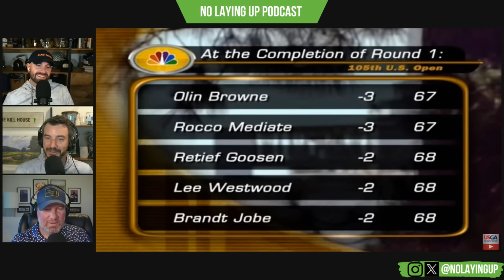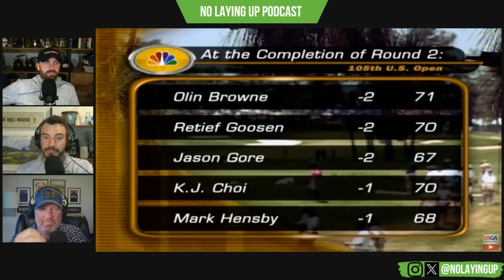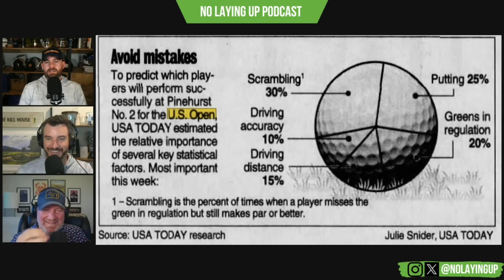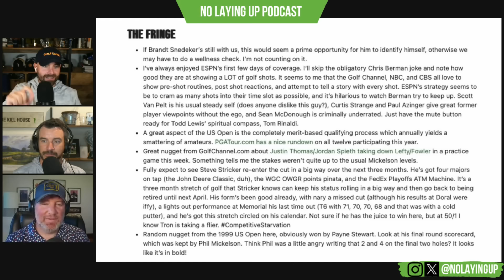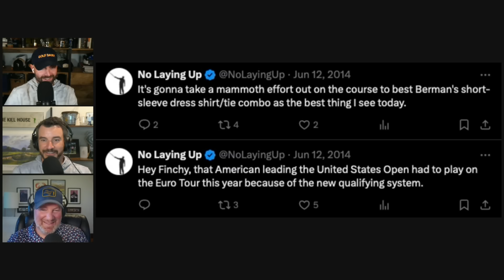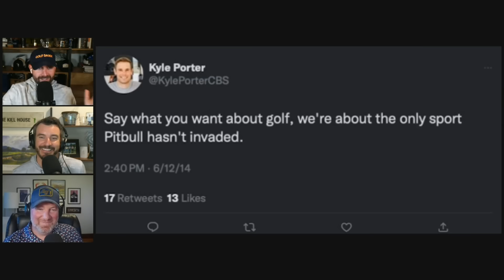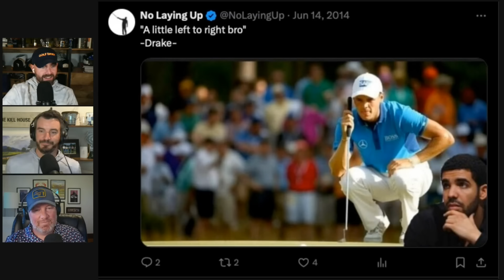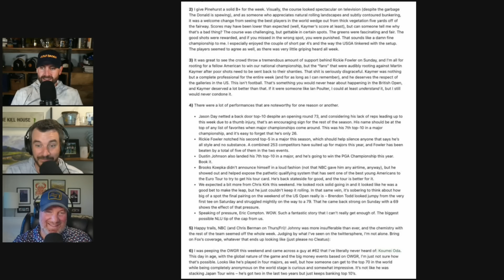U.S. Open Pinehurst No. 2 Retrospective: 1999, 2005, 2014 | NLU Pod, Ep 850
Soly and KVV welcome TC for this Deep Dive pod as we look back to the 3 previous US Opens hosted at Pinehurst #2. We start with Payne Stewart's iconic triumph in '99 and Phil Mickelson's close call. Then, it's on to the carnage of 2005 with Michael Campbell emerging victorious on a crazy Sunday afternoon. We close with Martin Kaymer's dominant win in 2014 after the course's restoration by Bill Coore and Ben Crenshaw.

If you enjoyed this episode, consider joining The Nest: No Laying Up’s community of avid golfers. Nest members help us maintain our light commercial interruptions (3 minutes of ads per 90 minutes of content) and receive access to exclusive content, discounts in the pro shop, and an annual member gift.

Support our partners:

Rhoback - take 20 percent off your first order with code "NLU"

Pinehurst Resort

Harry's Razors - get a travel set for $3